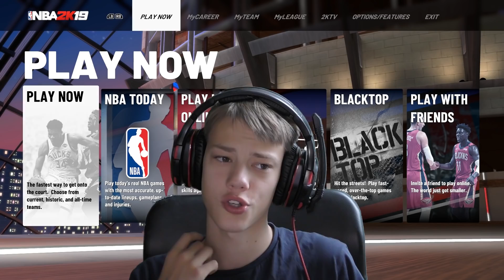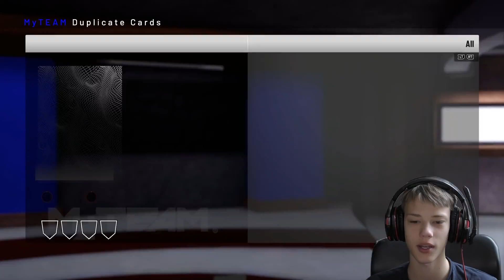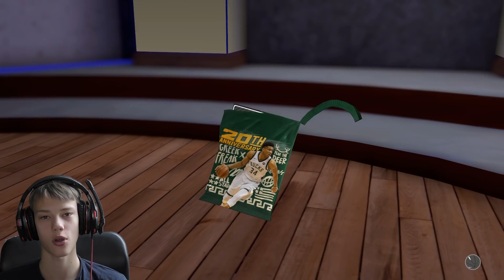KADA NBA2K19?!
Smagaus Žiūrėjimo!